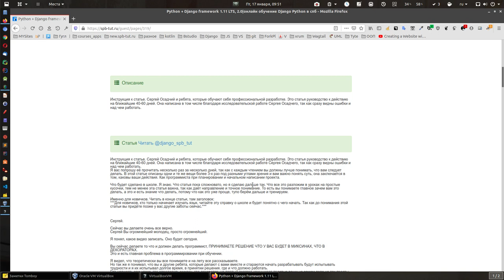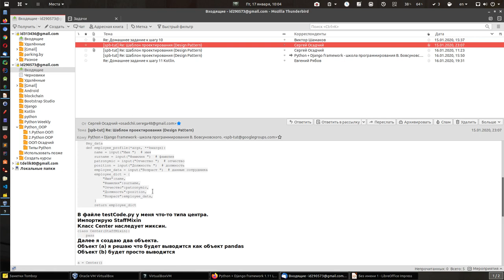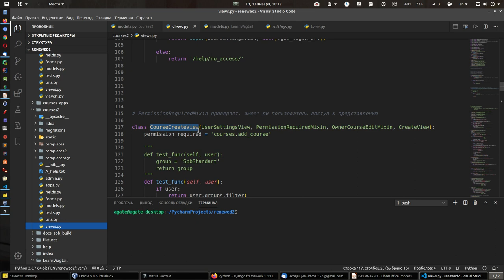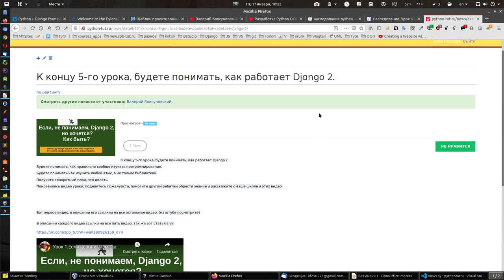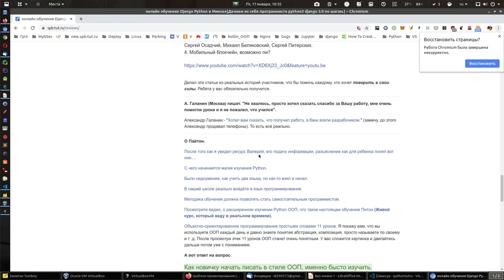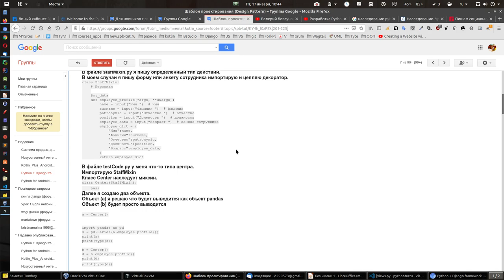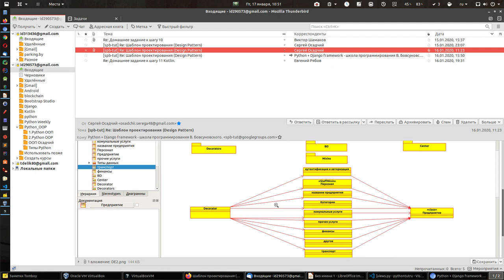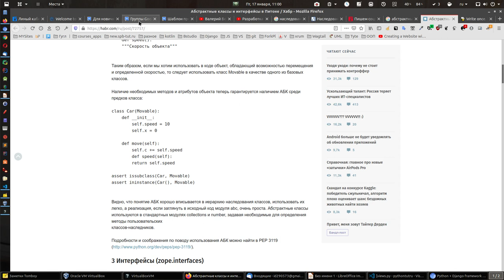Наставление, введение в профессиональную разработку на Python (ссылка в описании).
Практическое введение в профессиональную разработку.
сама статья о которой говорили в видео

Пояснение.
Знаю, что читать статью могут новички, для новичков информация в конце статьи, статья написана под человека, который уже пишет на двух языках, но решил заняться профессиональной разработкой. которой, кстати нигде не учат, все курсы заточены только под начальный уровень. Я хочу пойти дальше и кроме начального уровня и развития дать полный курс разработки. На выходе человек должен легко писать сложное приложение + серверную часть и мобильную часть. Как оказалось не все так просто. По тиху разберём все на простые части и обучение разработке станет доступно всем.

код мы пишем в школе, здесь та часть информации, что бы сформировать понимание.Были использованы ссылки в видео: Хотите стать программистом? Читайте. примеры ребят, как правильно учиться программировать?

С 2018 года школа немного изменилась.

Теперь в школе будет:

подготовка с нуля. (была, есть и будет развиваться.)

развитие (была, есть и будет развиваться.)

обучение профессиональной разработке.(началась с конца 2018 года).

То есть школа в 2019 году будет сильно меняться и теперь будет полный процесс в одной школе.

Есть чёткая цель.

Обучаемый должен уметь на выходе создать сложную логику на любом языке (мы берём пайтон и котлин + Js (его производные). Разместить это приложение в веб, то есть обеспечить серверную часть и что нужно разместить в мобильном сегменте. И все это уметь состыковать и заставить работать, как единый организм. При этом в основу закладываем написание абстракций и их прототипов, что бы одни и те же вещи можно было использовать и для заправки и для предприятия и для магазина.

И обязательно получить доступ котлин